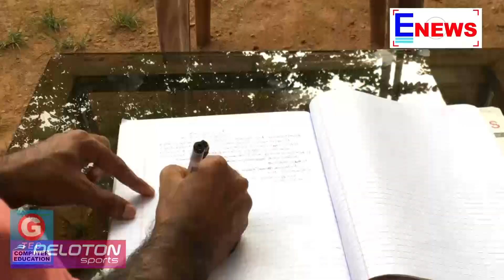ഈ റമദാനില്‍ പുതിയൊരു ദൗത്യമാണ് അലി കണ്ണോത്ത് നിര്‍വഹിക്കുന്നത് │E NEWS MALAYALAM